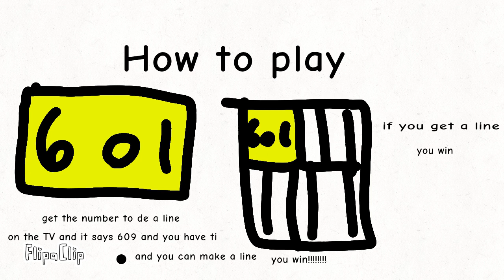How we play BINGO